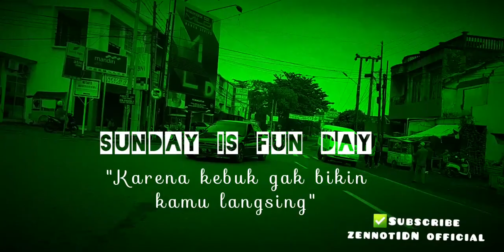SUNDAY MORNING BIKE | Karena kebluk gak bikin kamu langsing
Cekibroooottttt.